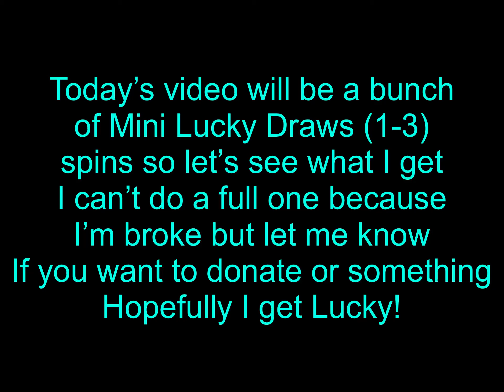4 Spins on Mythic Holger 26 Dark Frontier | Dark Gunman Mythic Drop Lucky Draw | COD Mobile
Doing the Dark Gunman Mythic Drop in Call of Duty Mobile (Codm)

App I Use To Edit: Lumafusion
Device (In order from Most to Least used): Ipad 6th Generation, Iphone XR, Kindle Fire HD 8 Plus, Iphone 6
How many fingers: Thumbs, 3 if I use snipers hip fire or a shotgun